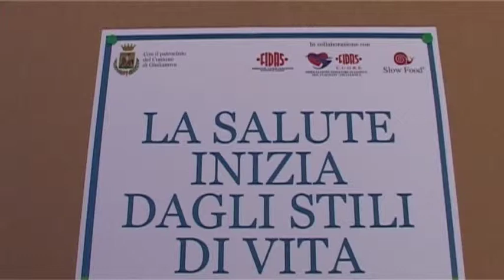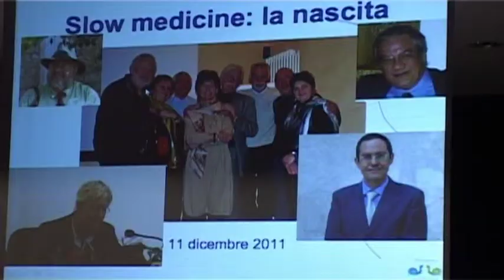La salute nello stile di vita Slow medicine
La formula dello slow medicine per mangiare bene e vivere meglio. Non è uno slogan ma una scienza oltre che un piacere. Oggi convegno a Giulianova